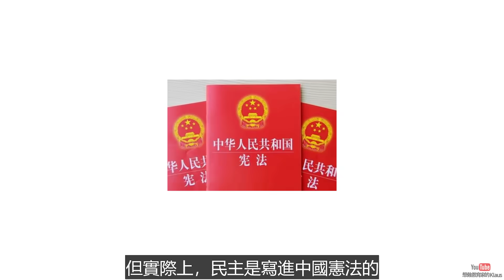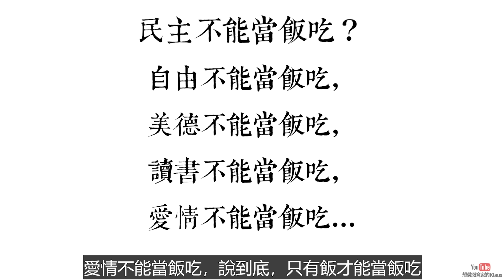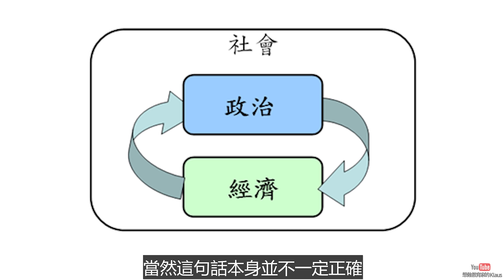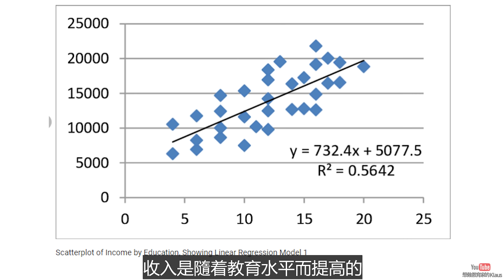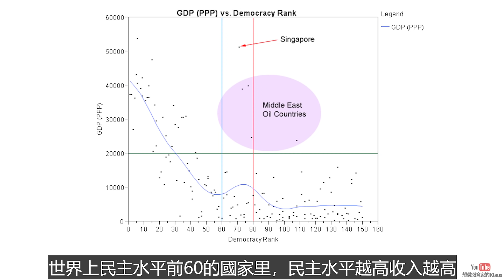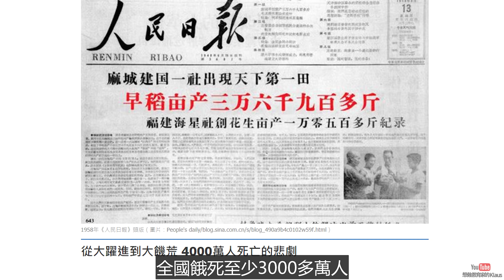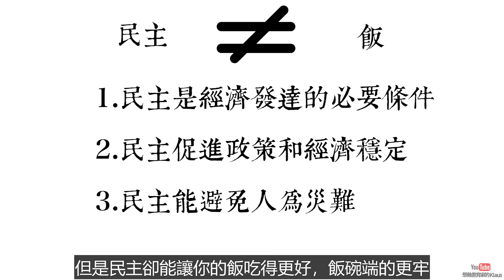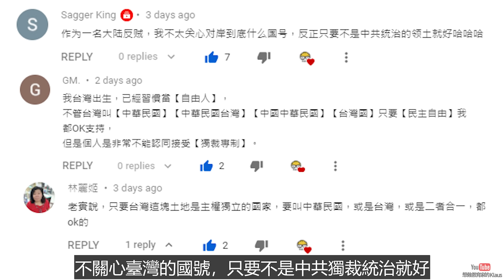民主不能當飯吃？3個經濟統計數據告訴你【國民人均收入，基尼指數，大饑荒歷史】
本频道视频中间不插播广告，低费用移民和留学，开美行美股，请联系Klaus本人
USDT打賞TRC20 TJ7XoX4dXEyJuGAVy6cXGsHGZCSVQE2WPS
投资虚拟货币，一定要看平台的排名，以下都是正规排名靠前的大平台，
芝麻开门支持人民币购买虚拟货币，手续费8折
适合海外用户，无中资背景，不支持人民币的以下平台
加入聊天交流群，以下是国语平台只可加入一个：
完全免费还能赚钱的返利网站，先通过返利网再进入亚马逊，eBay等几千家购物网站即可获得返利